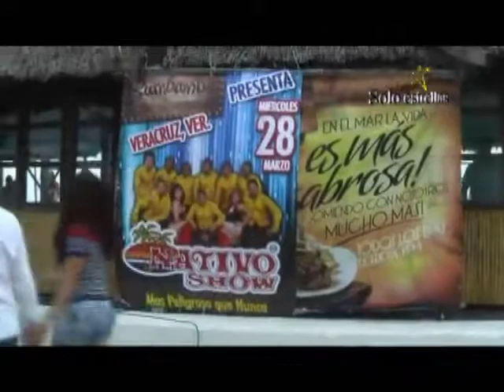SOLO ESTRELLAS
INFORMES Y CONTRATACIONES REPRESENTACIONES ARTISTICAS SOLOESTRELLAS TV encuentra con nosotros a tus artistas favoritos para tus fiestas Patronales bodas etc; o al tel. 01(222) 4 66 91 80 informes y contrataciones a sus ordenes 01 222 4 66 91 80 SALUDOS SOLOESTRELLAS TV informes todo los grupo tada la musica SOMOS TU MEJOR OBSION¡¡¡¡¡